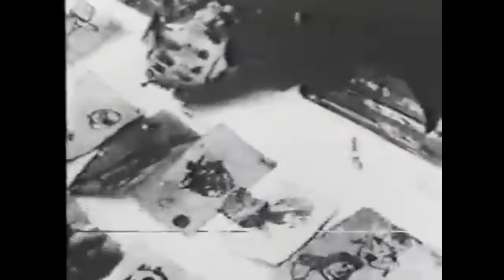Ilse Koch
Ilse Koch (22 September 1906 – 1 September 1967) was married to Karl-Otto Koch, commandant of the Nazi concentration camps Buchenwald (1937–1941) and Majdanek (1941–1943). In 1947, she became one of the first prominent Nazis tried by the U.S. military.